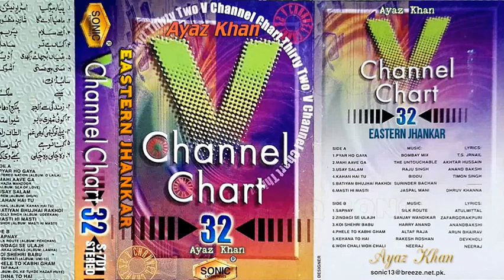V CHANNEL CHART 32 ~ SONIC STEREO ~